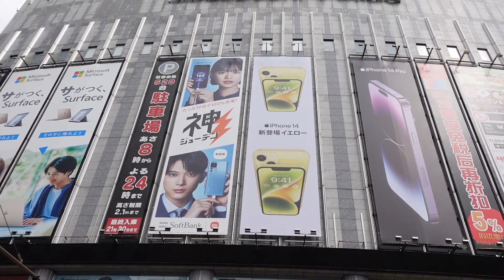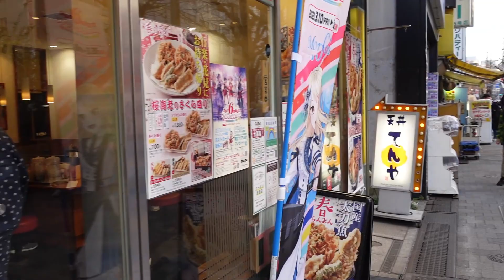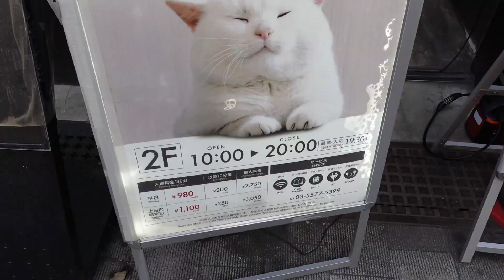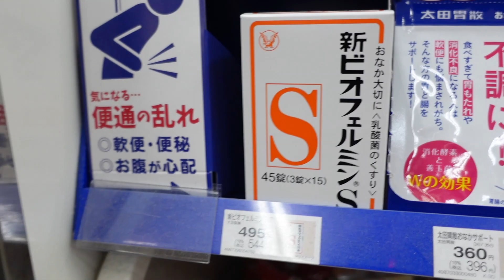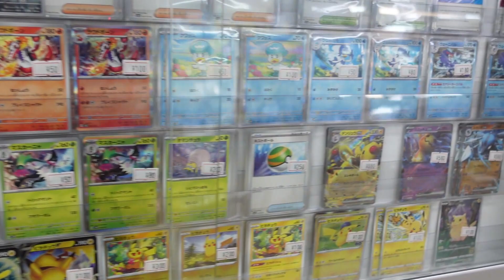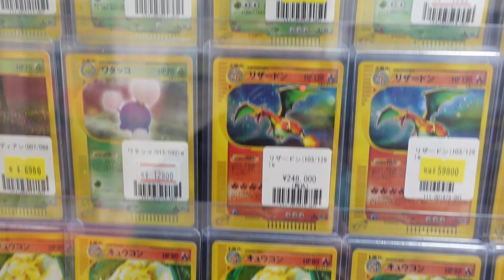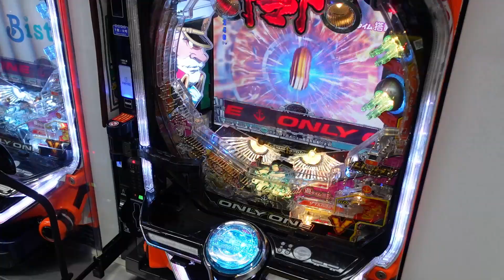Japan, Tokyo, Akihabara, Maid Cafe Girls, Pokemon Cards, Old Sega, Sushi, Pachinko Pinball Casino V2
Video Language - Lithuanian
Tour around with me in Tokyo